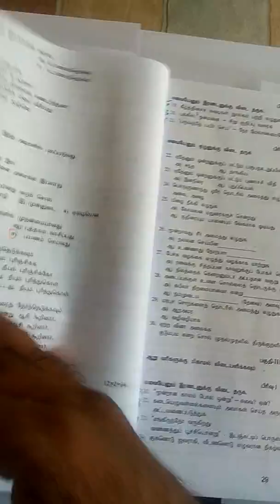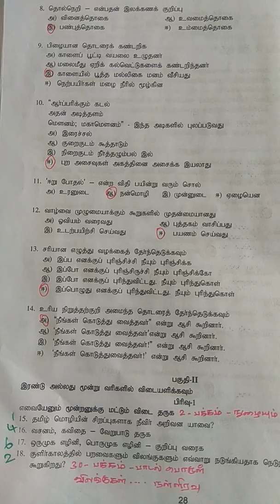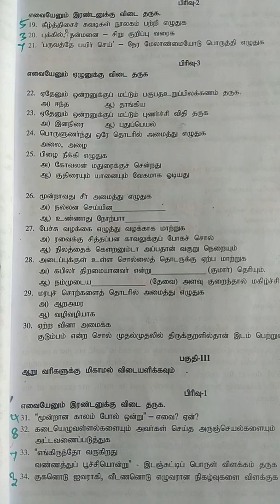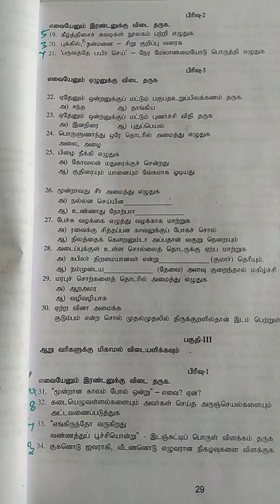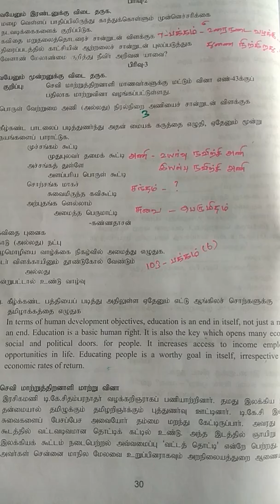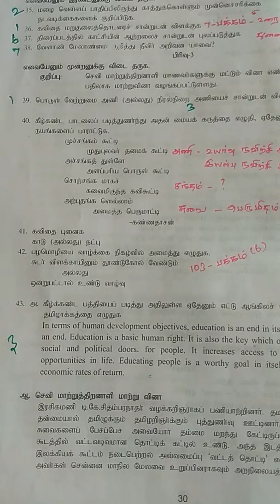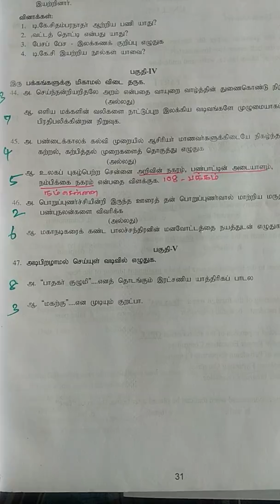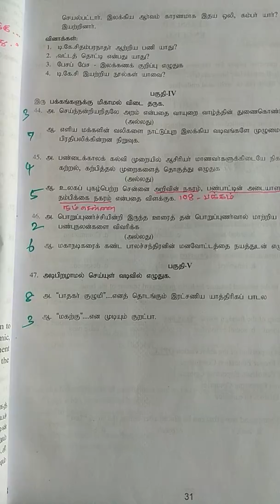12th PTA TAMIL MODEL QUESTION. 6 KEY